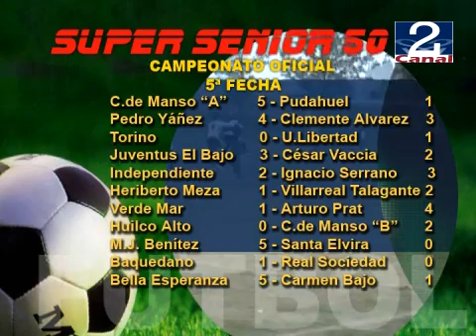12 ABR 2012 INFORME DEPORTIVO